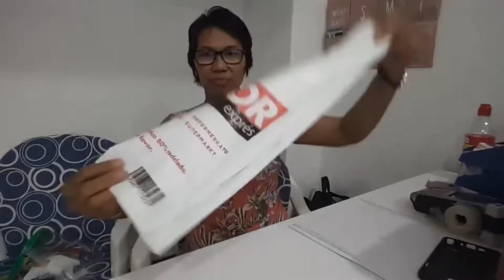how to fold plastic bags to be reuse for marketing bags again today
How To Fold Plastic Bag  Recycle Marketing Bags.To not occupying a lot of space to your drawer. and we can reuse it them again to market.
Hope nakatulong ako ng idea... about plastic bags.
salamat po.